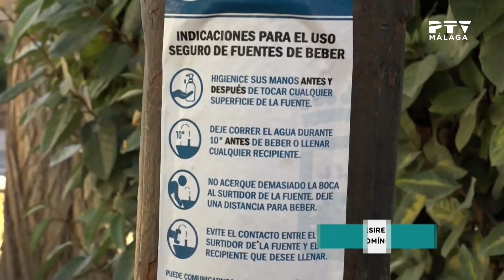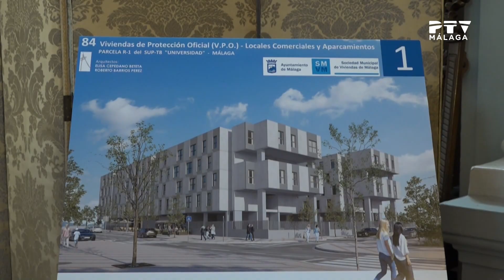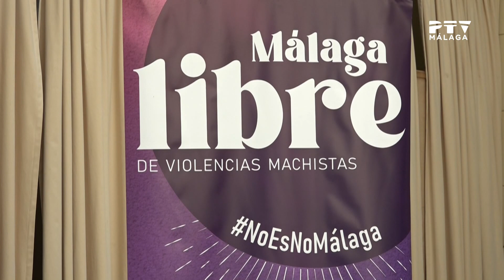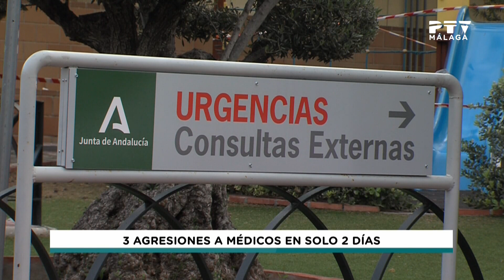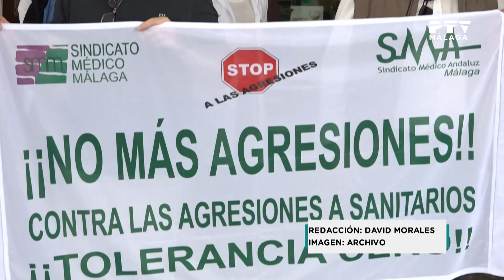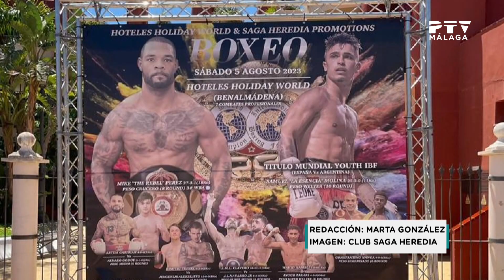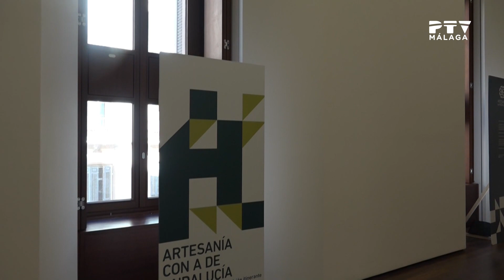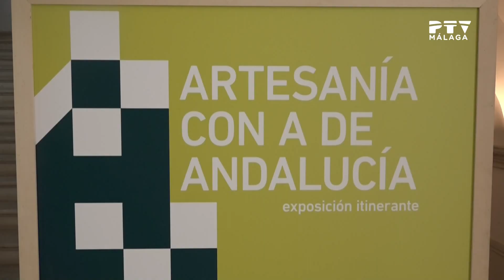📺 Viernes 4 de Agosto 2023 ≫ PTV Noticias Málaga 1ª ed